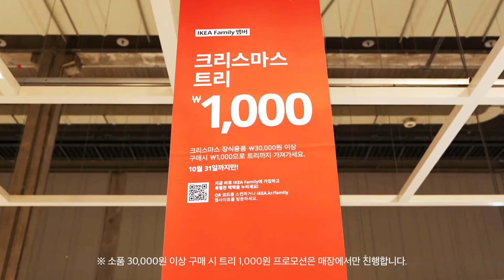[IKEA] 뚜아뚜지와 함께하는 10월의 크리스마스!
미리 준비하면, 아주 착한 가격!

10월에 크리스마스 장식품을
3만원 이상 구매하면
IKEA의 모.든. 트리가 1,000원!

뚜아뚜지도 놀란 특별한 할인!